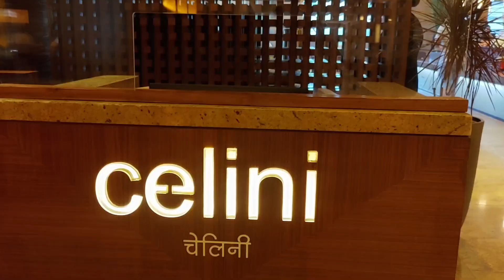Breakfast at Grand Hyatt Mumbai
Hello Guys , you can all support me by giving your suggestions in comment section , sharing it and if you love the video please share it with someone who really need it. A sub would be appreciated !